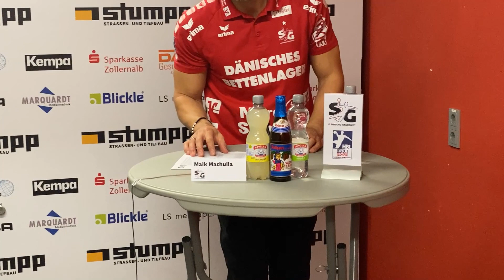Pressekonferenz zum Spiel HBW Balingen-Weilstetten - SG Flensburg-Handewitt,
Der haushohe Favorit von der dänischen Grenze ließ den Balingern keine Chance und brachte den Sieg souverän nach Hause. In der Abschließenden Pressekonferenz gab es auch keinerleit Zweifel daran, dass der Sieg auch in der Höhe in Ordnung geht.